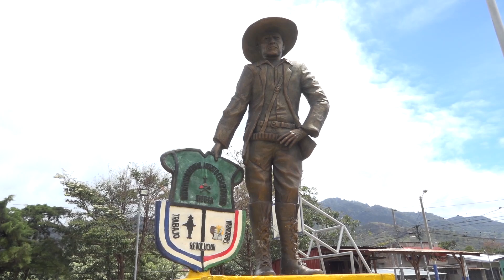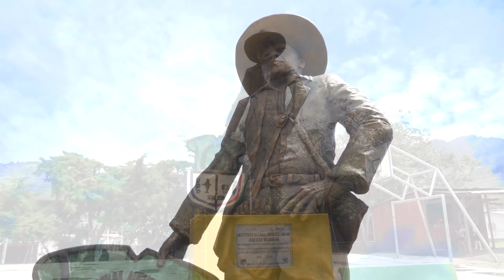Reportaje Especial Colegio Público Augusto C Sandino de la ciudad de Jinotega